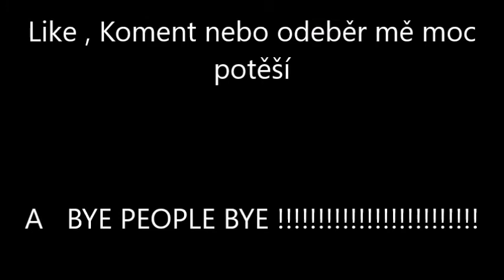Speciál nový rok 2016 !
mrkněte i na můj facebook
Demo Demonata
Nebo mi můžete napsat na můj email